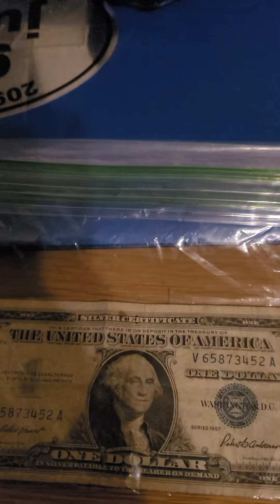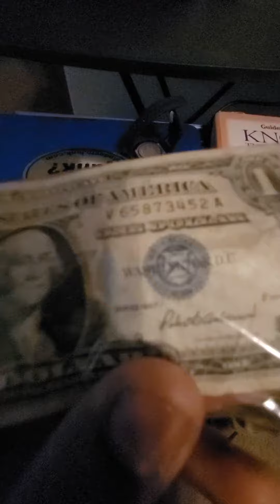My 1957 $1 Bill..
Weeks ago as we grabbed TacoBell later after

work, my beloved Lois and I got this 1957 $1 bill

back as part of our change. We were both baffled

by how old this bill is..